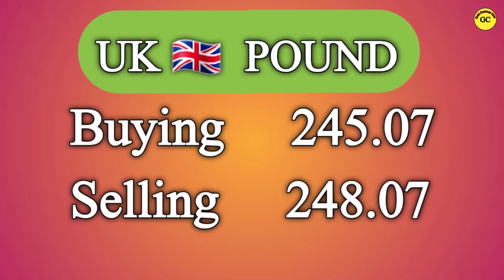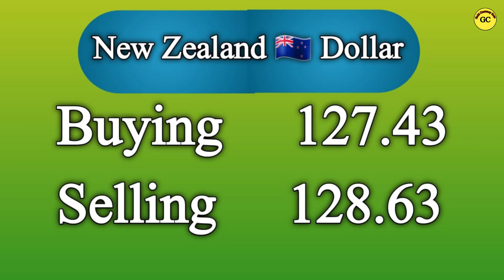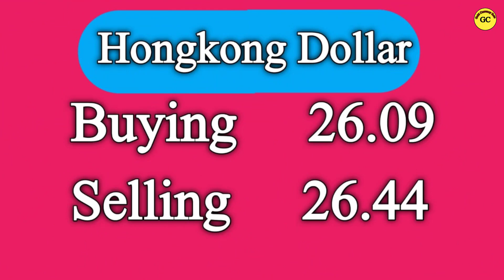Dollar rate today | dollar rate today in Pakistan | Currency rates today | 08-07-2022 Dollar Rate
dollar rate
pakistani rupee
dollar rate in pakistan today open...
dollar today
pak currency
dollar
currency rate
dollar price
pakistan rupee
today doler rate in pakistan
dolar rate
dollar ka rate
dollar pakistan
pakistan currency
pakistan karanci rate today
pak rupee to dollar today
euro rate
pakistan dollar
doler rate
euro currency rate in pakistan tod...
usd
dollar vs pak rupee today open m.
euro ka rate
karanci rate all country
pakistani currency
usd vs pkr today
aaj dollar ka kya rate hai
caranci ret today
dollar today rate in pakistan
doller rate
karanci rate saudi riyal today
us dollar
1 dollar pakistan price today
ameriki dollar
crypto pakistan
currency
dolar rate today
dollar in pakistan
dollar ka rate aaj ka
dollar pkr today
dollar rates today in pakistan
dollar to pakistani rupee rate tod..
dollar to pkr prediction
dollor rate
euro exchange rate today
pak rupee
pakistan
pakistan news
pound to pakistani rupee rate tod.
today exchange rate
todays dollar rate
us dollar rate today in india
us dollar vs pakistani rupee in op...
1 usd in indian rupees
aaj ka dollar ka kya rate hai
aaj ki currency rate
aaj ki kimat
dalar
dollar currency rate in pakistan to..
dollar ki aaj ki kimat
dollar news today pakistan
dollar pakistani rupees
dollar rate today pakistan
euro currency market
euro rate in pakistan today open...
exchange rates today
foreign currency exchange rate t...
how much dollar rate today
indian rupee in pakistan
live dollar rate
new dollar rate
pak news on india
pak rupee exchange rate
pakistan dollar ki kimat
pakistan exchange rate today
pakistan market price today
pakistani currency rate today
pakistani karanci rate today
pkr news
pound rate
riyal rate
today pound rate
us dollar exchange rate today
usd dollar rate in pakistan today
will dollar rate decrease in pakist..
1 dollar in pakistani rupees today
1 kuwaiti dinar indian rupees
1 pound in pakistani rupees today
1 usd to pkr
18k gold
aaj ka dollar ka rate kya hai
aaj ka euro ka rate
aaj ka riyal rate
aaj ke dollar rate
american dollar ka rate
american dollar rate today
american dollars
bahrain currency rate in india
bahraini dinar